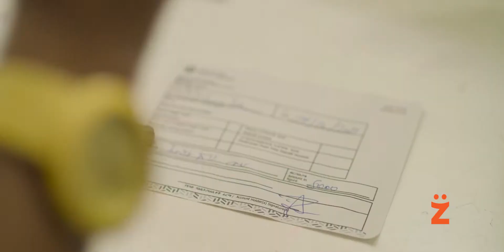Abyssinia Bank Jingle TVC